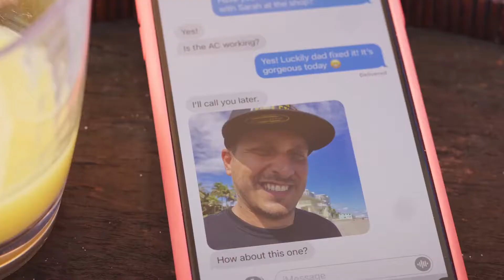ROMANTIC REWRITE | Trailer (2022)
Official site - Production Company Site
Language - English
Production company - Sunshine Films Florida